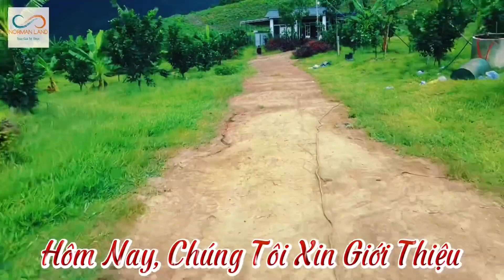Gần 2Hecta Vườn Bưởi, Tại Xã Khánh Trung, Huyện Khánh Vĩnh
🌎: Gần 2 Hecta Vườn Bưởi Siêu Đẹp tại Khánh Trung - Khánh Hoà.
📍: Toạ lạc tại Thôn Bắc Sông Giang, Xã Khánh Trung - Huyện Khánh Vĩnh.
💨: Hướng Chính Đông
🏢: Diện tích đất 19576.7m2, (53,5m “mặt đường”). Thực tế bám đường 190m
🛣️: Đường hiện trạng betong 6m.
🧾: Sổ Đất hiện trạng Cây Lâu Năm.
🎋: Cách TL8 chỉ 350m.
🎋: Cách dân cư tập trung khoảng 300m.
🎋: Tiện ích dân sinh bán kính 500m.
❎: Đất bằng view thoáng khí hậu mát mẻ.
✅: Hiện trạng canh tác 600 gốc bưởi da xanh.
✅: Hệ thống tưới tự động.
✅: Có hồ chứa nước dự trữ nước.
✅: Có nhà cấp 4 và đầy đủ thiết bị dụng cụ làm vườn.
✅: Ranh giới rõ ràng hàng rào bài bản.
✅: Vị trí thuận lợi về giao thông và cảnh quan đẹp, nhà vườn hiện hữu, phù hợp nhu cầu ở nghĩ dưỡng, làm farm…
Anh chị có nhu cầu mua bán, ký gửi nhà đất vườn đồi nghỉ dưỡng.